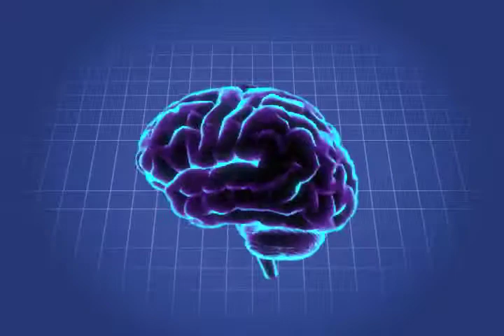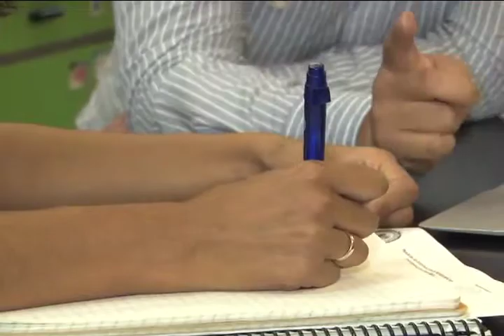Estudio sobre la Memoria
Investigadores de la UCR realizarán pruebas de memoria a personas de todas las edades como parte de un estudio que estará listo en el año 2016